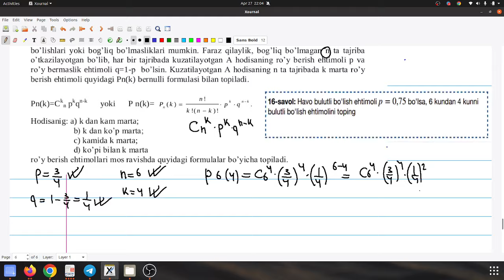Attestatsiya 27.04.2024 Ehtimollar nazariyasi Masalalari to'liq yechimlari Bayes, Bernuli tenglamasi